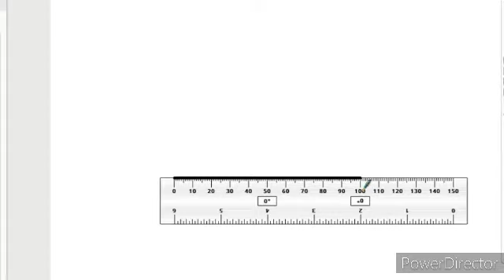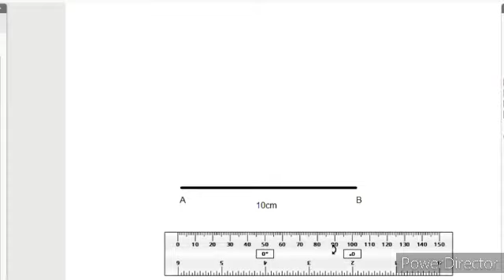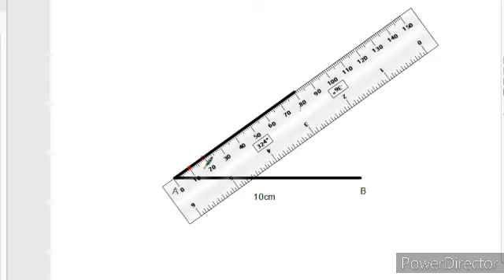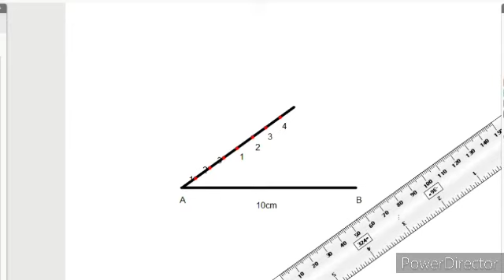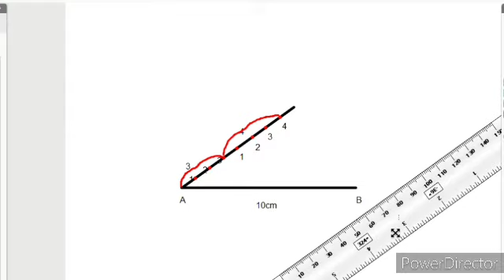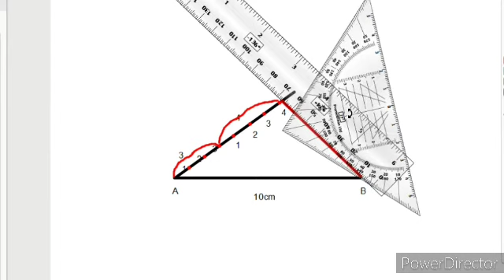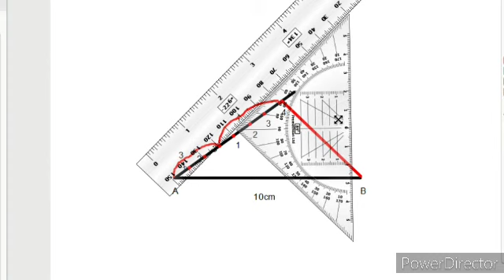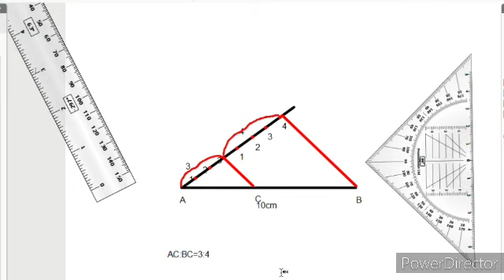Division of a line in a given ratio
for class 9 maths Kerala syllabus